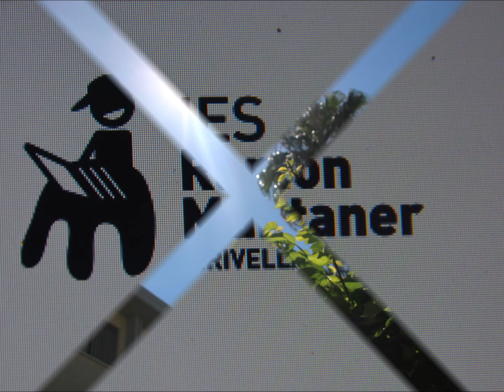MUJER NIÑA CIENCIA 1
Taller sobre las mujeres científicas.

Publicado por E. Rodrigo y C. Martí.